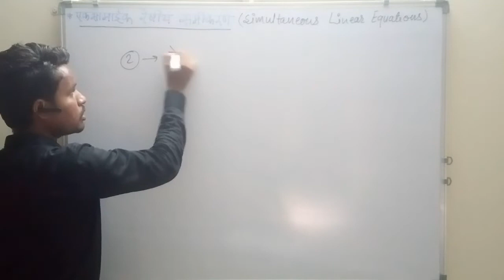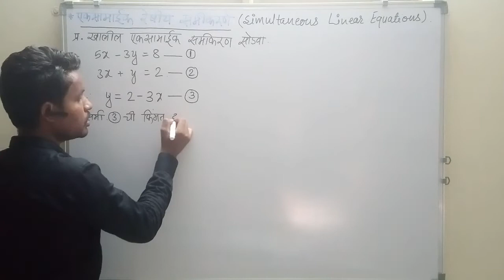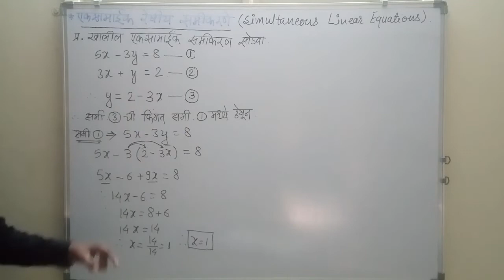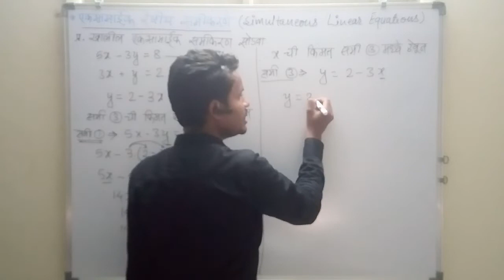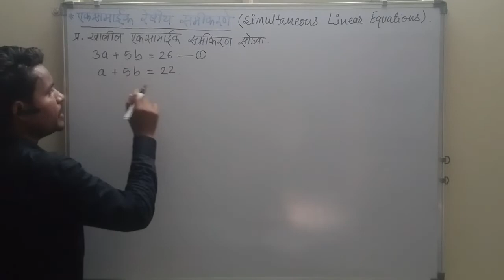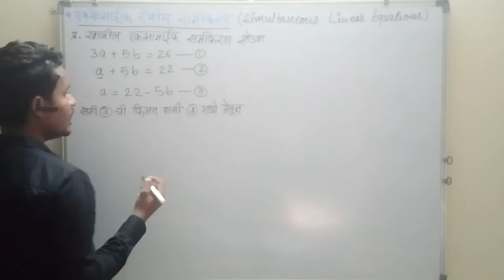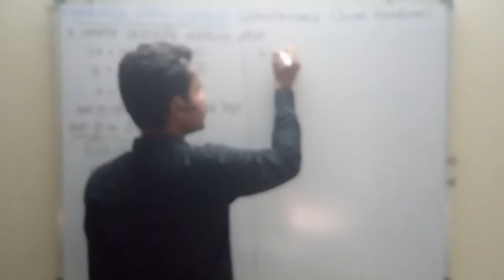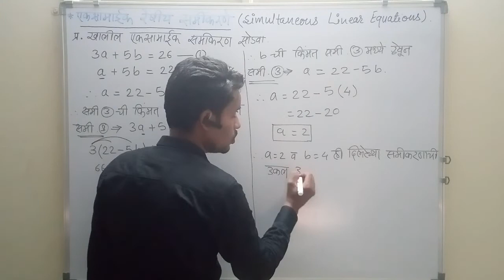10 th Math :: simultaneous Equation by Dayal sir